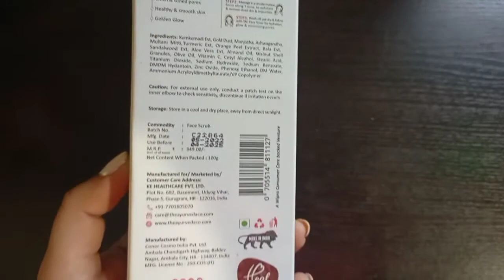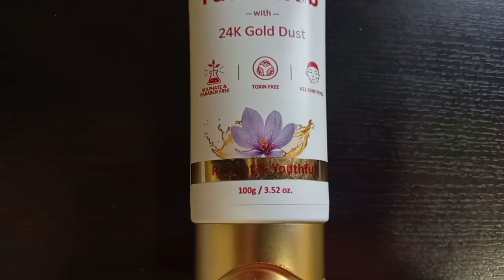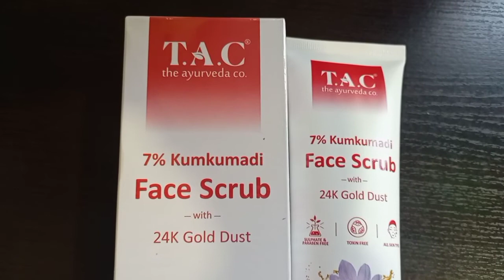100% Ayurvedic face Scrub | T.A.C Kumkumadi 24k gold dust face scrub | Best face scrub and face wash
100% Ayurvedic face Scrub | T.A.C Kumkumadi 24k gold dust face scrub | Best face scrub and face wash

Top Meesho products link